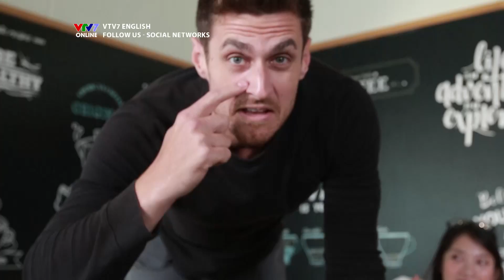VTV7 | Follow us | Mùa 2 | Social Networks | Làm gì khi bị "gạch đá" trên mạng xã hội?